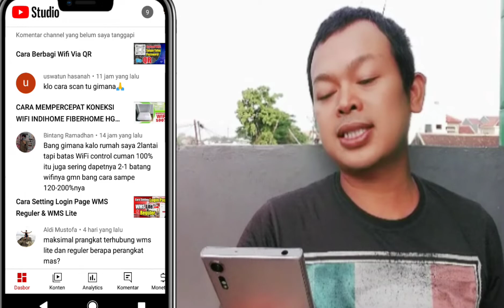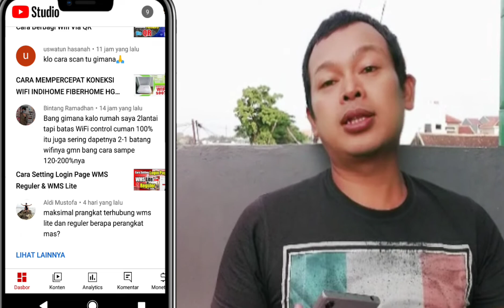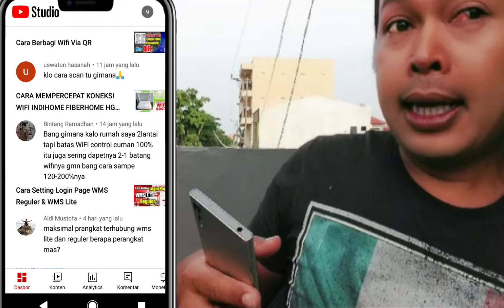Solusi Rumah 2 Lantai Wifi Jadi Lemot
Solusi Rumah 2 Lantai Wifi Jadi Lemot. Punya rumah 2 lantai tp wifi lantai atas jadi lemotbkarna wifi utama di lantai bawah. Solusinya tambah 1 router dijamin lancar..